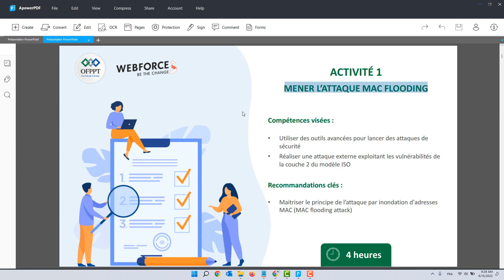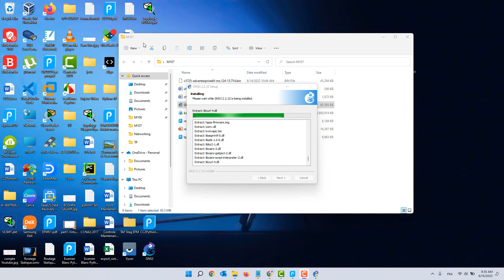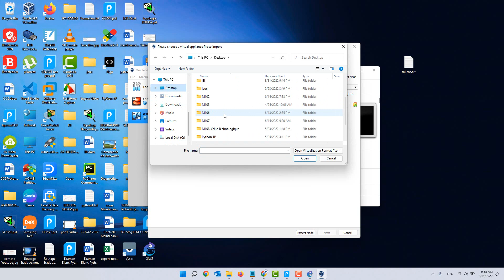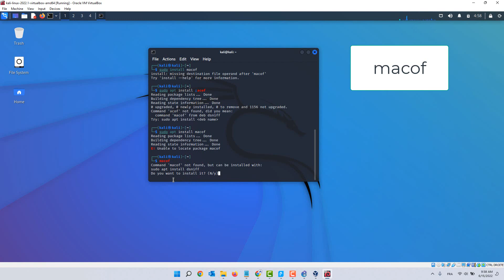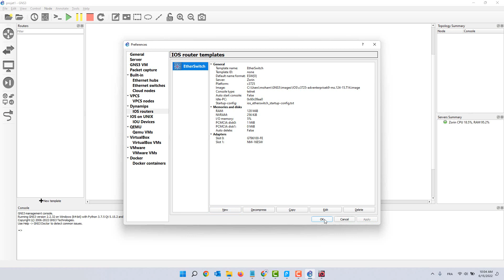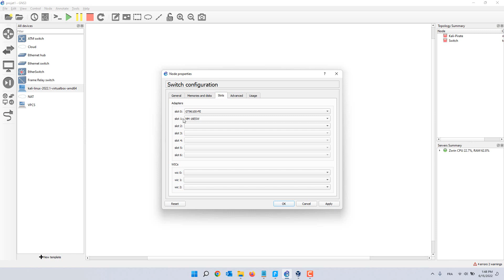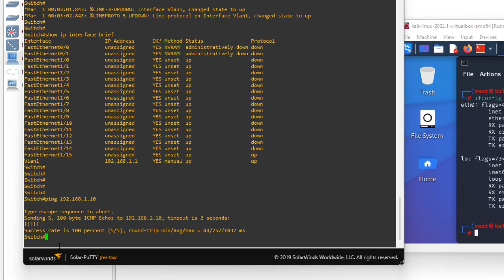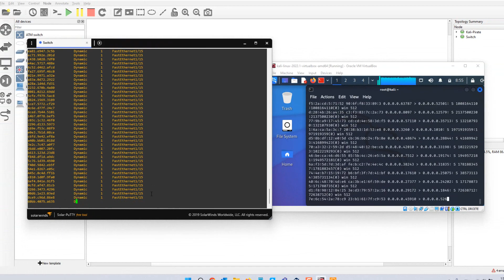3- TP : Inondation de la Table MAC d'un commutateur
La vulnérabilité exploitée par le pirate, est le fait que la table CAM d’un commutateur ait une taille fixe. Dés qu’elle sera pleine, le commutateur passe en mode concentrateur et diffuse les messages reçus vers tous les ports.